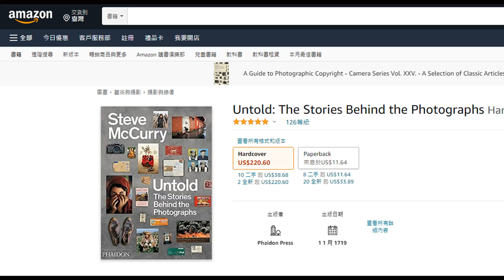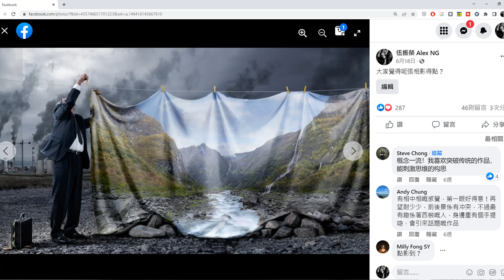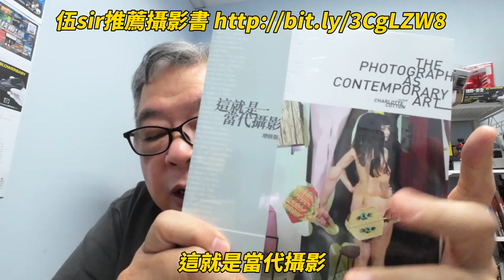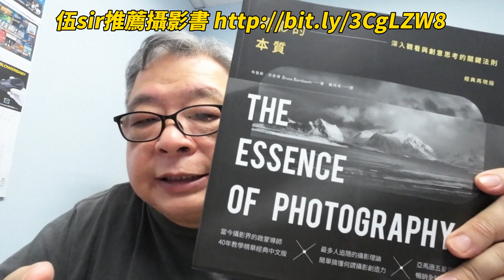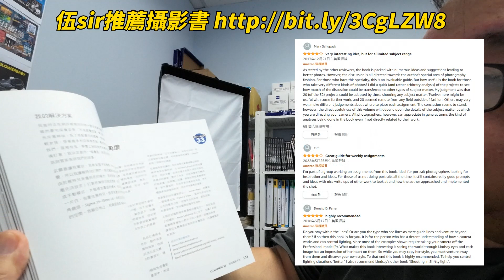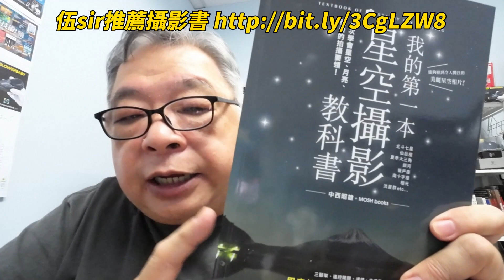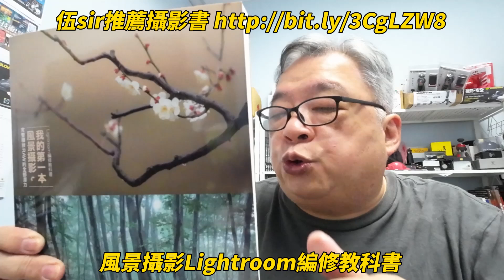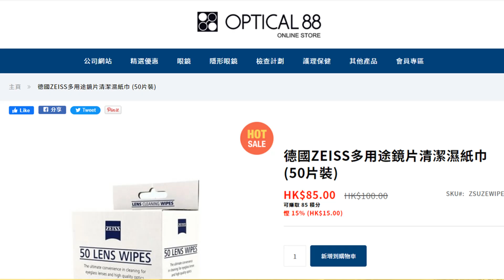攝影點止影相咁簡單!? 好多人誤解咗影相就是攝影的全部！其實之前的思考、之後的製作，都是攝影的部份！